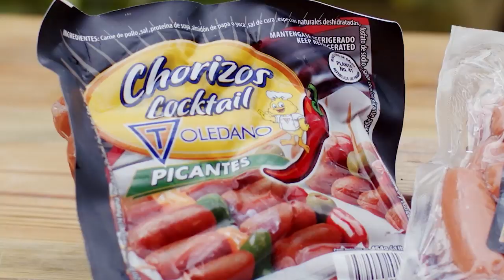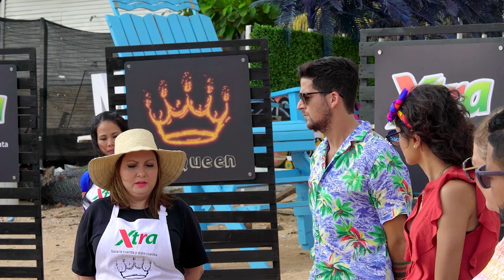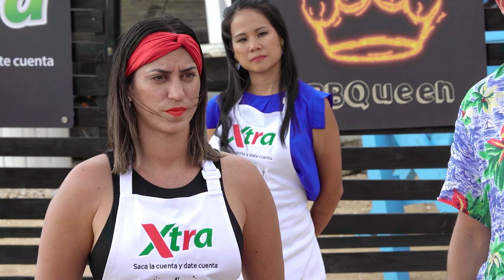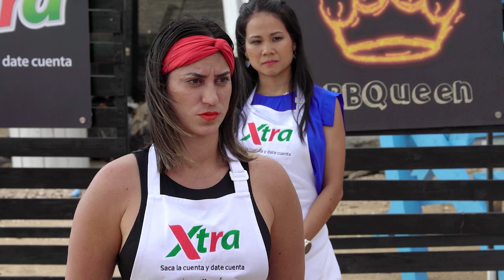BBQueen - Programa 2 - Parte 2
Las participantes empiezan el reto de esta semana y descubren sus respectivos acompañamientos.